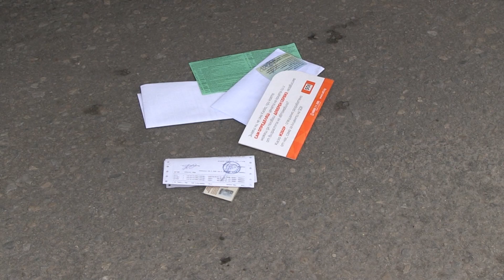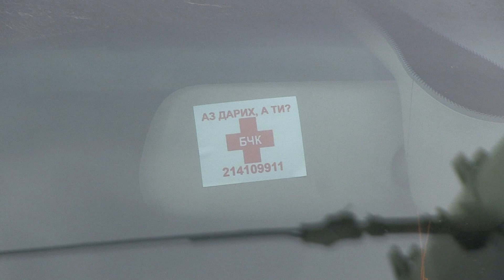Поредица от катастрофи на Йордановден в Русе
Поредица от пътни инциденти станаха в Русе на днешния Йордановден. Първата за деня катастрофа бе в района на пътен възел Охлюва, в ранните сутрешни часове./ Ruse Media